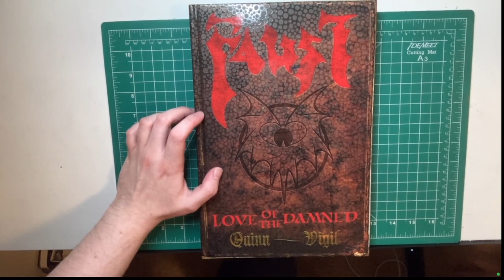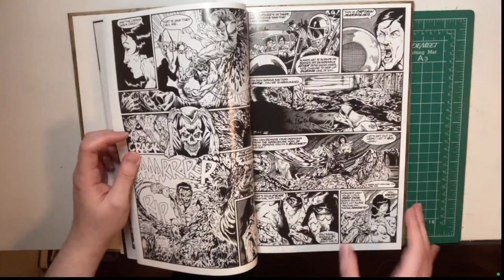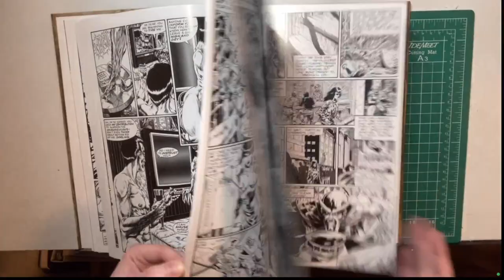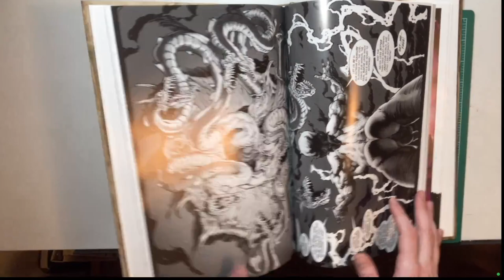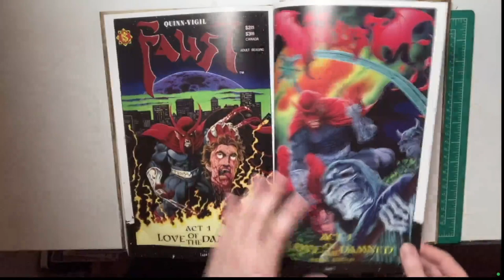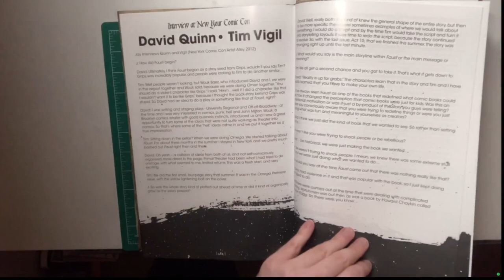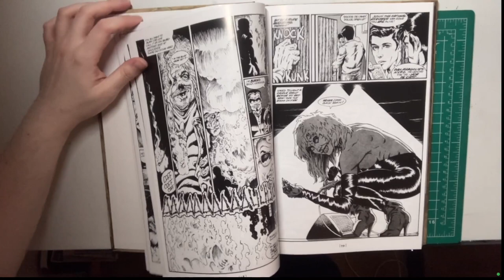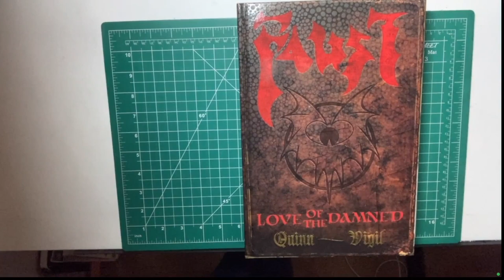Faust Love Of The Damned Complete Edition. UNBOXING ITS HERE!!!!!!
OHHH YEAH LETS OPEN SOME FAUST COMPLETE EDITION.